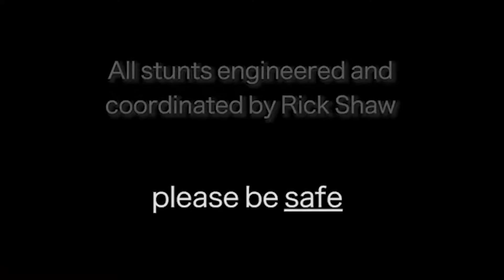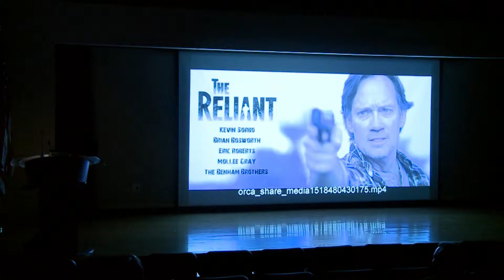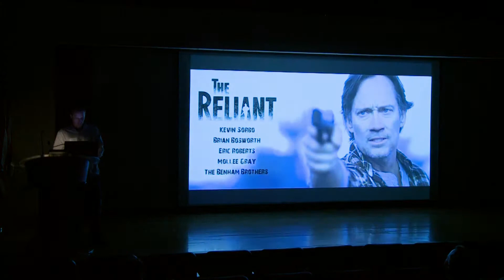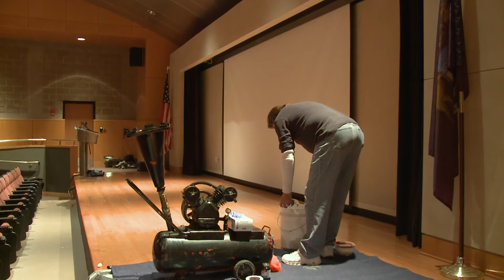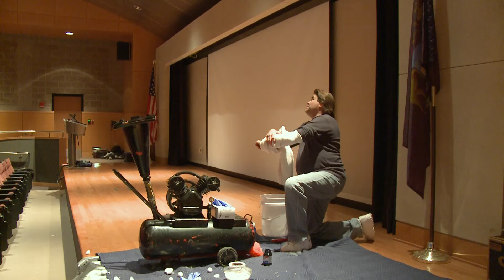FX Event - Part 3 of 3 - Bad Luck Bananas - Jeremy Salo - Rick Shaw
In Part 3 Rick Shaw demonstrates and discusses stunts and special effects for TV and film sets. In Part 1 Jeremy Salo talks about the meaning behind the Bad Luck Bananas myth. He shows the visual effects and practical effects process. Part 2 is a Q&A with Kim Stricker and Abigail Moore about the making of the film.

Event Cameras: Eric Ealovega, Chris Young
Event Photography: Jay Paul